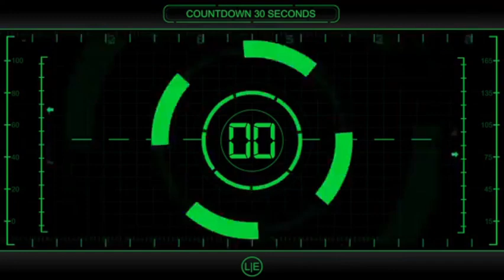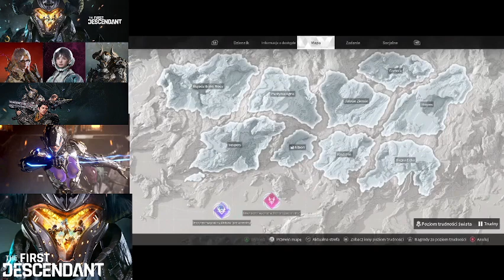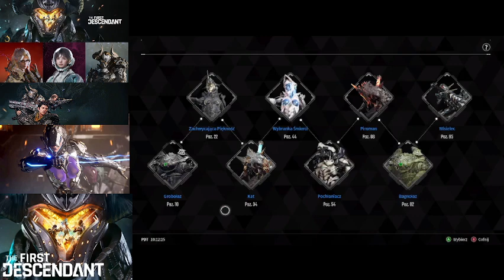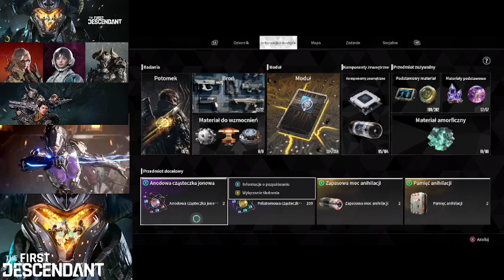The First Descendant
Siema koty sztosy kabanosy. Zapraszam do obejrzenia kolejnego materiału z The First Descendant  a w nim obrona trochę farmienia możliwość sprawdzenia podejrzenia jakich modów używam  i wiele wiele wiecej jeśli materiał się podoba zostaw OBS ,POLUBIENIE dla ciebie to nic a dla mnie możliwość rozbudowy kanału i motywacja do dalszego działania pozdrawiam